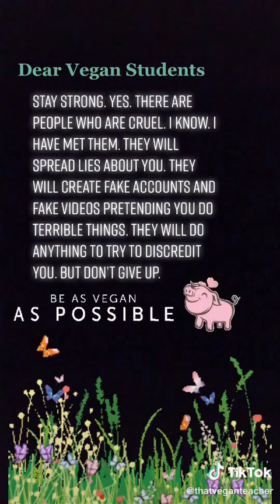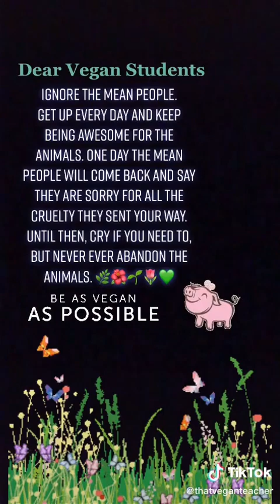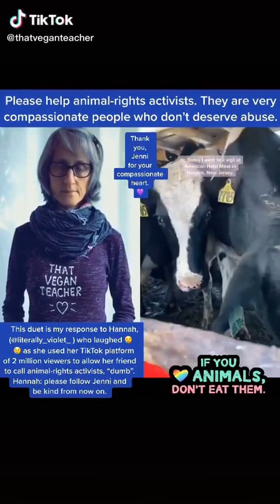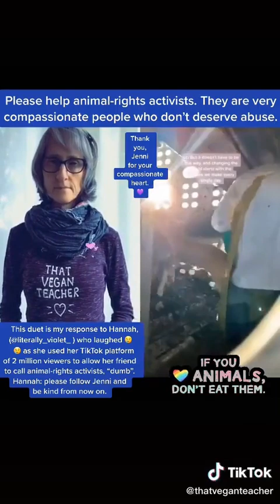Tiktok Today - Thu Oct 08 2020